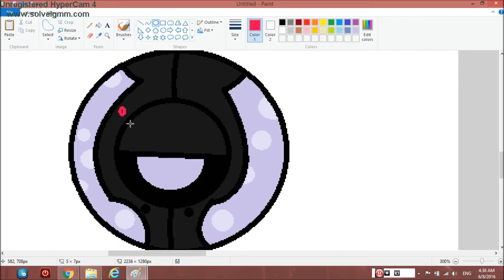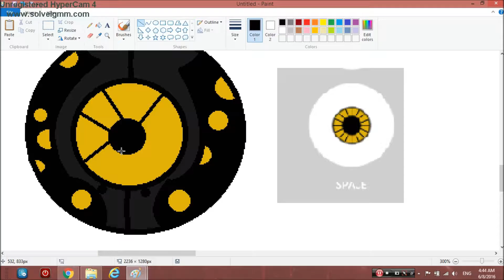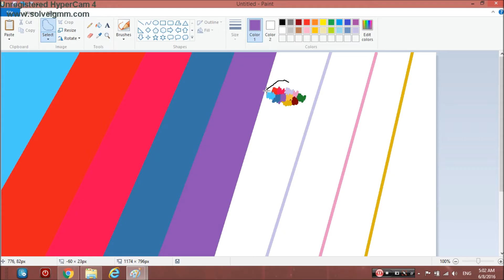sleepy core swap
sleepy(AKA) lazy core he dose not like to do much but to sleep but some time you can see him with some of the cores he likes to hang out with morality core the most he helped test subject sleep and relax after test he really hates adventure core and fact core.
on there sides are a fluid like stuff to keep him running
i dont own own the portal cores
but i own my 3 core ocs